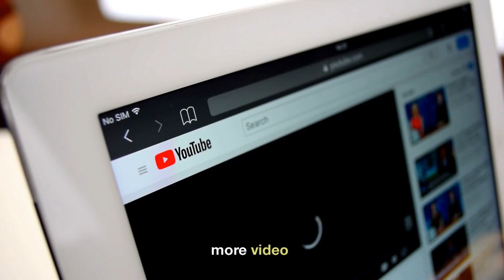Colorful fishes in Sea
The sea is home to a vast array of colorful fish species, each with their unique patterns and hues. Some examples of colorful fish that can be found in the sea include:
1. Clownfish
2. Mandarin fish
3. Parrotfish
4. Regal tang
5. Angel fish
6. Butterfly fish
Many more fishes in Sea
Colorful dishes in Sea
Sea fishes
Under water fishes
Under water animals